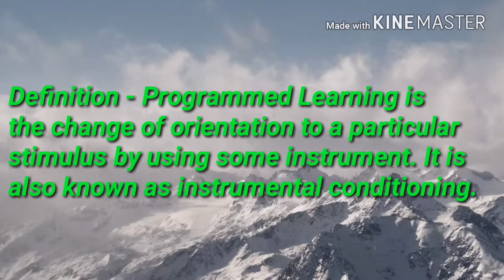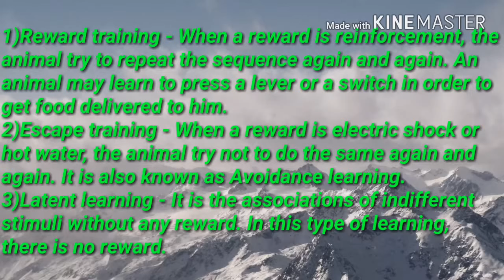programmed learning skinner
2.Ecology and Classification of North American Freshwater Invertebrates
3.The Monarchs Are Missing: A Butterfly Mystery
4.Los Invertebrables
5.Modern Textbook Of Zoology Vertebrates
6.Comparative Anatomy of Vertebrates
7.A Text Book Of Zoology Vertebrates
8.Animal Behaviour (Ethology)
9.Fundamentals of Animal Behaviour
10.Textbook of Animal Behaviour
11.The Origin of Species: 150th Anniversary Edition
12.Organic Evolution (Evolutionary Biology)
13.Cell Biology, Genetics, Molecular Biology, Evolution & Ecology
14.Introduction to Bio-Statistics
15.Basics of Biostatistics: A Manual for Medical Practitioners
16.Advanced Practical Zoology
17.Best Biology Box